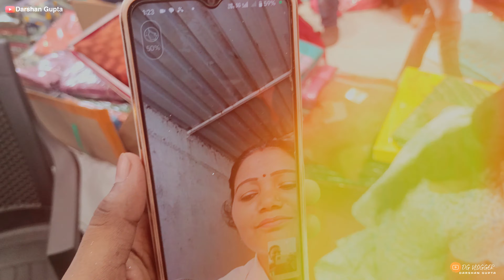KALYAN TEXTILE MARKET OFFICIAL 🔥(DG VLOGGER)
*KALYAN TEXTILE MARKET*
WHOLESALE SAREE DEPOT

*Address*:- shop no. 1, waheguru Building, Near Bharat petrol pump, Kalyan Bhiwandi Road, Gove Naka, pimpalghar,Bhiwandi :- 421311.

DG VLOGGER instgram ID DG

GYUS MY NAME IS DARSHAN GUPTA
AND I AM FROM MUMBAI
MY LIFE IS VLOGGING,,

1K IS NEAR PLEASE DO FAST 1K FAMILY.